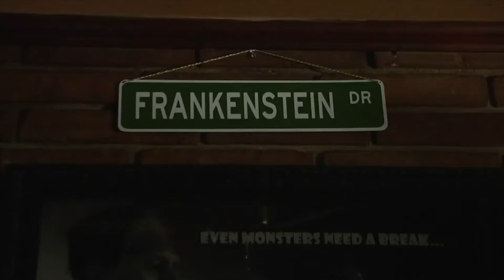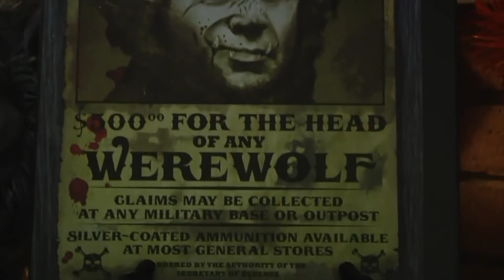Halloween House Decoration Feature | Happy Summerween!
Kelsi shows you the feature she produced in 2014 which aired on the television station she used to work at as an Associate Producer and Editor: WYES-TV in New Orleans.

Kelsi actually edited the feature down by a few seconds over the years to share it more easily on social media. If you'd like to see the full, unedited video including the intro and outro by TV host Peggy Scott Laborde, you can find it

This is a feature produced for the 2014 Halloween edition of WYES' weekly arts and entertainment show Steppin' Out. Special thanks to Peggy Scott Laborde.
Producer/Talent: Kelsi Schreiber
Videographer, Editor, Creative Consultant: Steve Golembiewski
Grip: Steven Patriquin

Costumes in the video: Kelsi is dressed as The Riddler (she made almost every part of the costume!). Her mom is dressed as a Mouseketeer, and her dad is dressed as a Musketeer.

Intro and closing music of Kelsi's YouTube videos was kindly created and provided by the Intellectual Dark Wave. Please check out his YouTube, Spotify, and Twitter. He does commissions. Kelsi asked him to make the song in the style of Goblin's Profondo Rosso theme, which is her favorite horror theme. He did an amazing job. Here are his links 👇